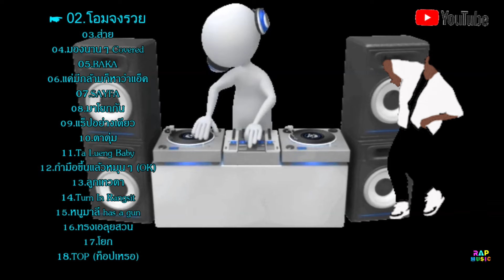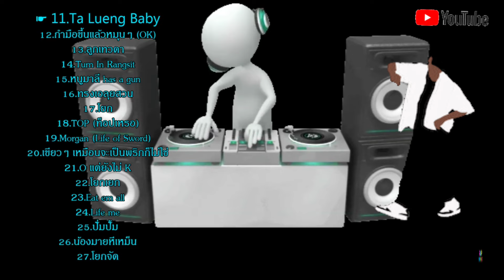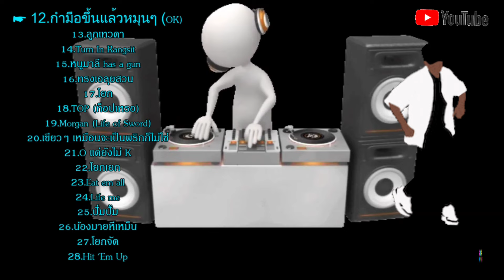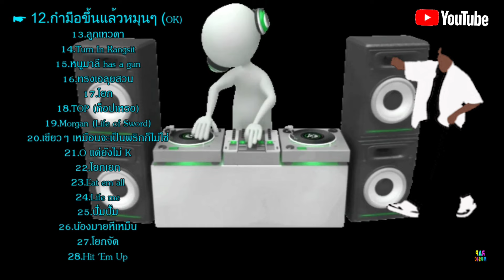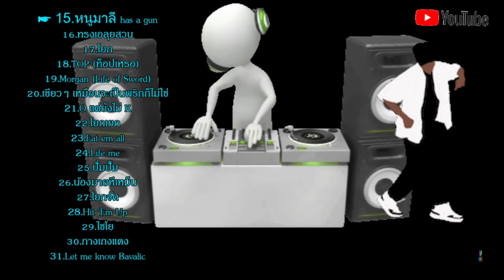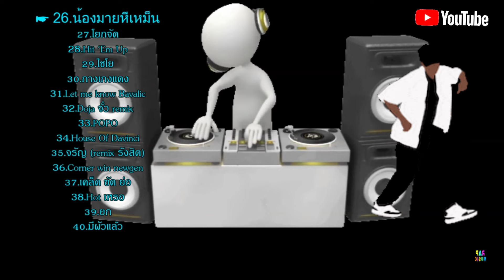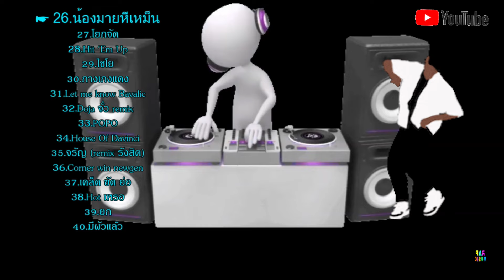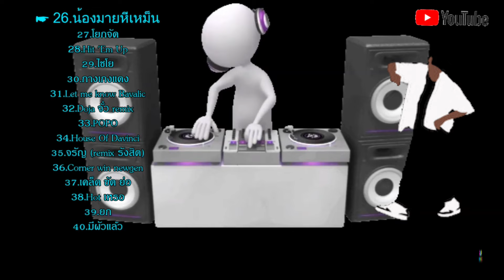แร็พโย่ว โยกมันส์ๆ โดนใจวัยรุ่นโย่ว!🔥